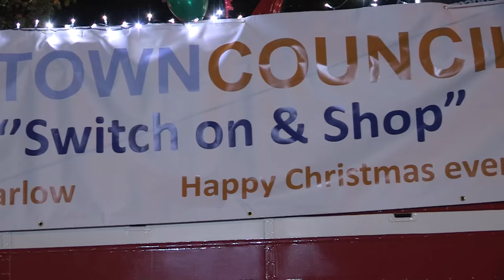Arriva London’s Heritage Fleet bus helps switch on Marlow’s Christmas Lights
Christmas comes but once a year but when it does it brings good cheer; and that’s exactly what Arriva London’s Heritage Fleet open top bus did when it helped Marlow Town Council turn on the town’s Christmas lights last Thursday.

The bus, positioned in the middle of Marlow High Street, was the ideal platform for the switching on ceremony, which was carried out by five times Olympic gold medal winner and local Marlow boy, Sir Steve Redgrave.